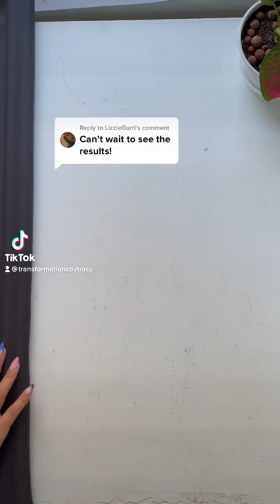Sew Silk Pajamas W/Me